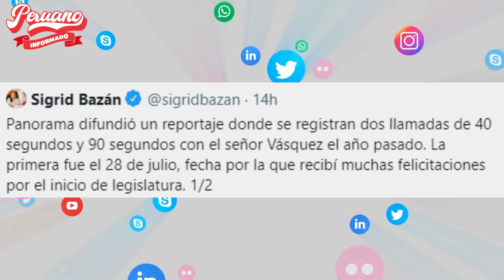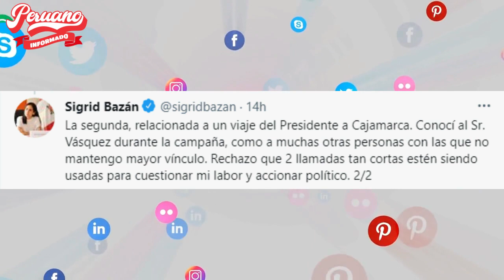¡LO DEJÓ BIEN CLARO! SIGRID BAZÁN SE PRONUNCIA SOBRE LLAMADAS CON FRAY VÁSQUEZ CASTILLO